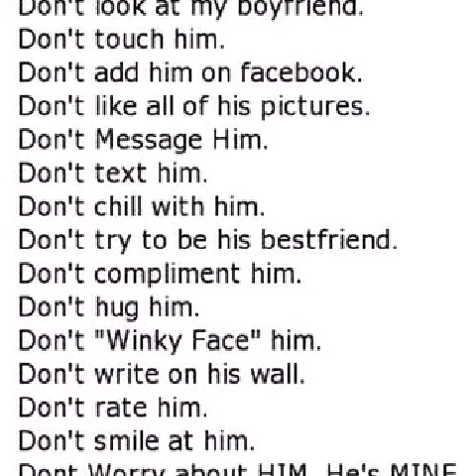Playboi Carti Middle Of The Summer